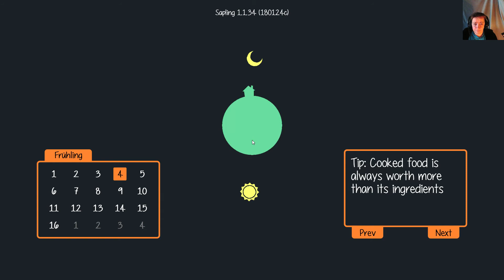Staxel | Abreißen und Graben | 2 | Staxel Deutsch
Let's Play zu Staxel Solo auf Deutsch / German
♥ Zur Playliste:
Staxel ist ein Landwirtschafts-Sandbox Spiel in Entwicklung. Kümmere dich alleine um deine Farm und arbeite an dem Dorf oder hole deine Freunde im Online-Mehrspieler Modus dazu, um es in einen blühenden Bauernhof zu verwandeln!
Staxel ist ein Indie RPG Simulationsspiel im Early Access,
Developer: Plukit
Publisher: Humble Bundle